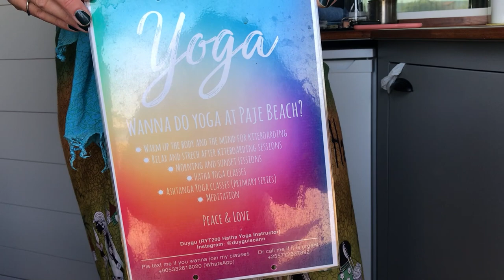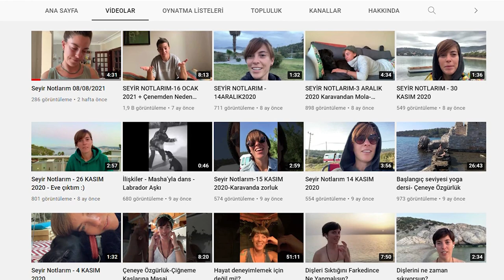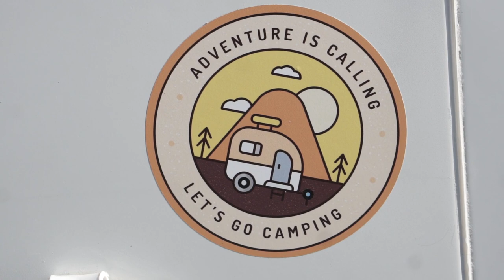Tek Başına Karavanla Dünyayı Gezmek • Duygu İşcan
Merhaba🌿

Bugün 1 yıldır karavanda tek başına yaşayan, dünyalar tatlısı @duyguiscan2146  'la tanışmak için Urla Surf House'a geldik! Nişantaşı'nda kendi kliniği olan bir diş hekimiyken, kliniğini kapatıp karavanda yaşamaya başladığı hikayesini hayranlıkla dinledim. Güzel enerjisinin ve cesaretinin size de ilham olması dileğiyle!💫

Sevgiler♥️
Beste Kanter